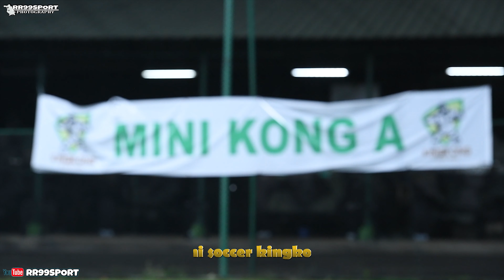transjakarta football , lapangan mini soccer kingkong, cahaya lampu malam recomen bnget